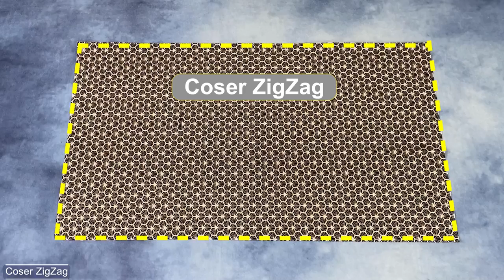2-in-1 Backpack Towel For Training, Beach Or Pool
Towel backpack of 150 x70cm with special folding that turns it into a drawstring backpack for comfortable transport.
Our towel is a backpack with integrated towel.
Just unfold the backpack and it becomes a towel in no time. In the backpack there is a pocket and space inside for a bottle or sunscreen, a phone and of course, also for other small items, such as a bikini, swimsuit or wallet.
Very practical and versatile for training, beach, pool or sauna.
Idea to sell or give away or for own use.

Ulyana 🙋‍♀️ ...

¡SÍGUEME!

Puedes encontrar:
Base de corte_A1 (X-Large, Gris)
Pilot Frixion - Pack de 12 rotuladores
Regla patchwork 60x15
Juego de cortador rotatorio de 45 mm
Hilo que uso
Kit de 64 hilos de coser de poliéster (32 colores)
Plancha Philips que uso
Alicates de costura
Pack de 6 rotuladores que uso
Paquete de tijeras
250 piezas de alfileres
Alicates de bloqueo de botones

00:00 Inicio

ATENCIÓN !! También me gustaría advertir que el video se traduce automáticamente con Google Translate en varios idiomas a través de la plataforma de YouTube y posiblemente con errores en el significado, por esto pido disculpas y si algo sale mal, escríbeme y te explico todo.